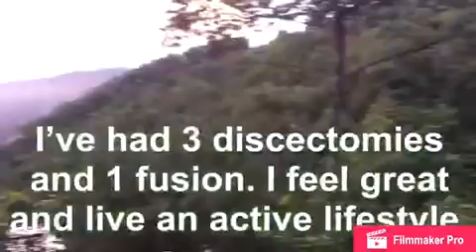Post surgery exercise 2019